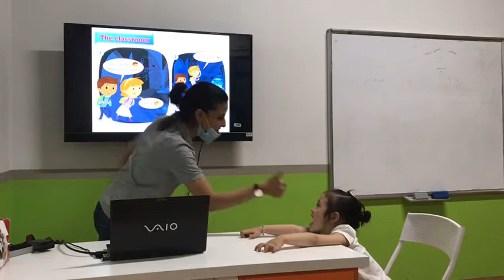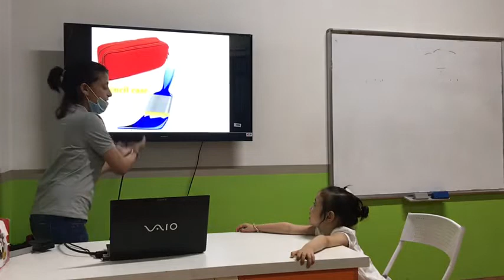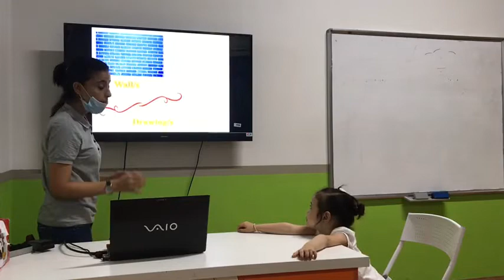Phạm Nguyễn Tuệ Lâm K7 Video 1 Bài test thứ 2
TRUNG TÂM NGOẠI NGỮ HORIZON
📍Địa Chỉ: Lê Lợi 4, tầng 5, Tòa nhà 5 tầng, đối diện khu tổ chức sự kiện Royal plaza, Thành phố Tuyên Quang
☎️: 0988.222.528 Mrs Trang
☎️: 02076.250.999